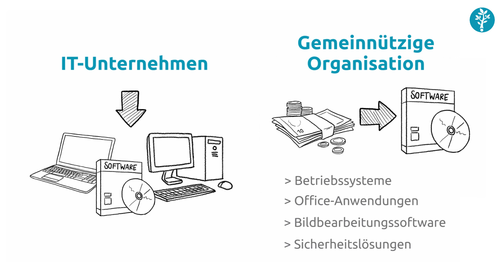Stifter-helfen - das IT-Portal für Non-Profits und Vereine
IT-Spenden, Sonderkonditionen und Know-how wie Webinare, Fachartikel und Workshops für alle Non-Profit-Organisationen in Deutschland, Österreich und der Schweiz